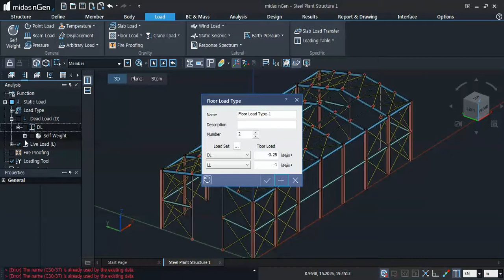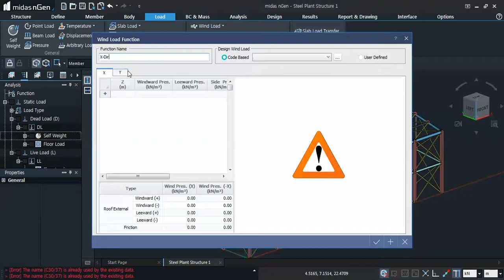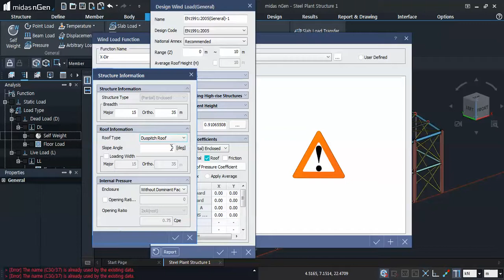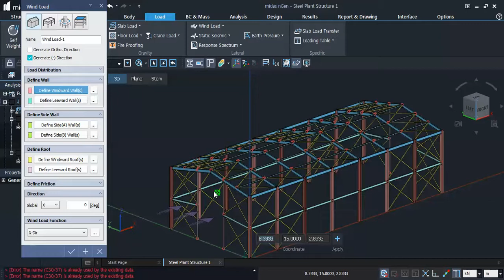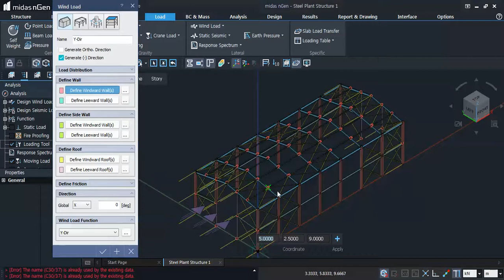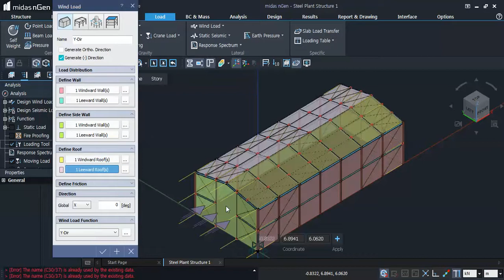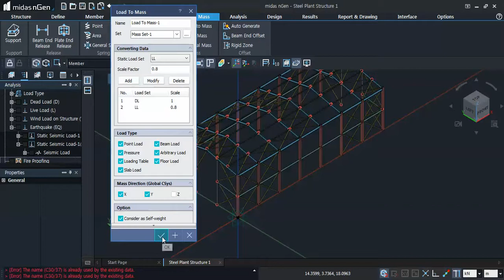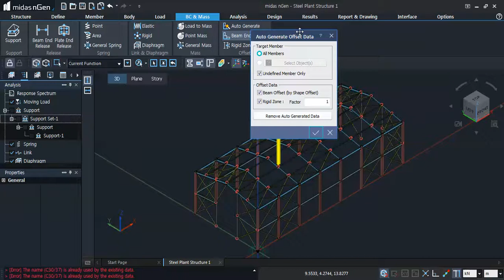MIDAS nGen - (Part 2) Steel Plant Structure in Tagalog BC & Load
Part 2 of midas nGen - Basic Session

Boundary Conditions and Loads

Engr. Louie John Alcarde